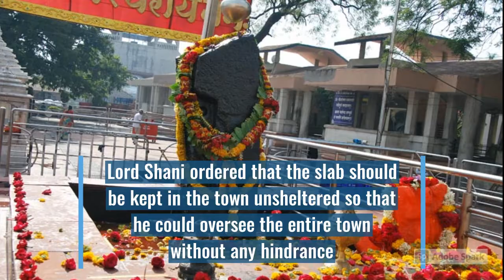Shani Shingnapur A Peculiar Town In India With No Doors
Shani Shingnapur is a town located in Maharashtra, India. Lord Shani's temple located in this village attracts a lot of tourists every year. The homes in this town do not have front doors and the story behind this tradition is a peculiar one.